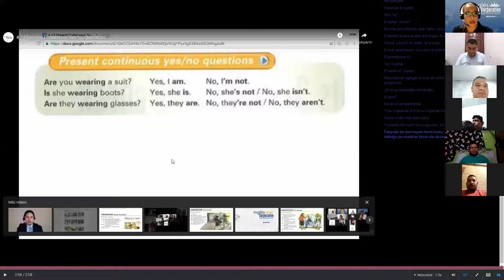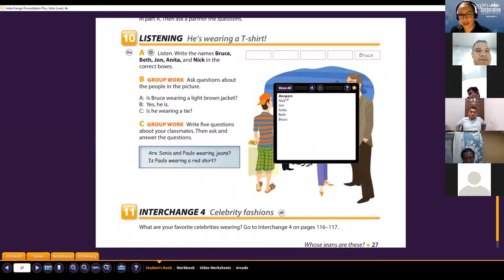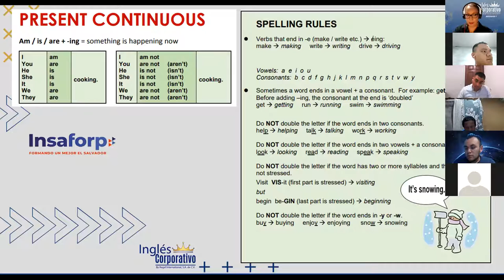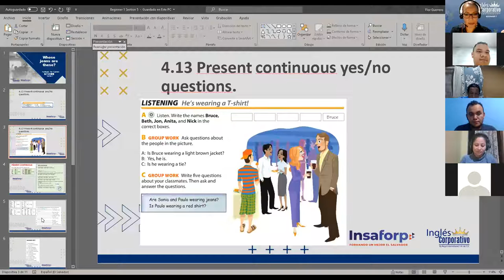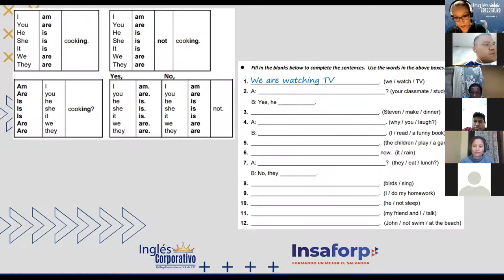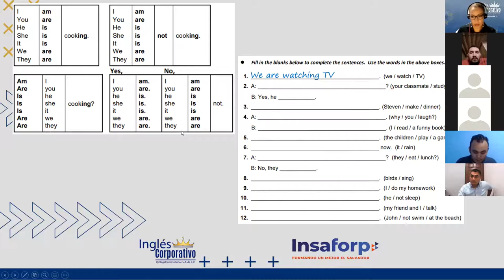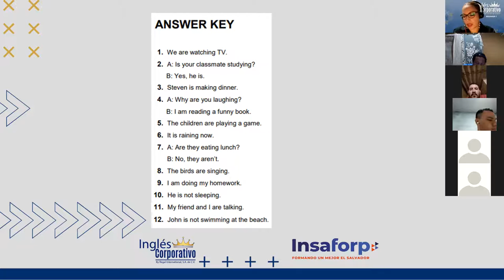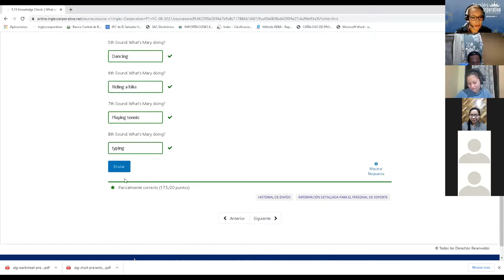Ingles Corporativo-Yes/no questions class 12